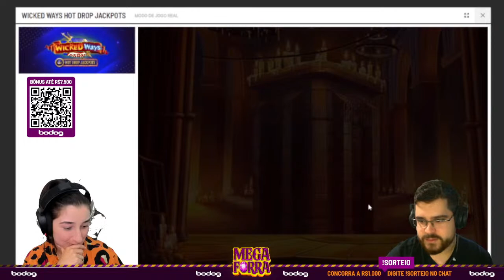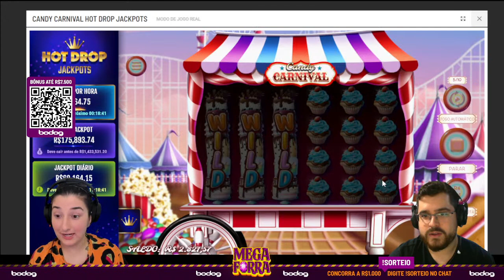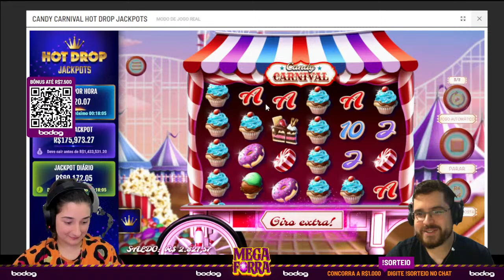Faturando nos slots Hot Drop Jackpot!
Os slots do tipo Hot Drop Jackpot estão se tornando os queridinhos dos fãs de caça-níqueis porque nesse tipo de slot é muito mais fácil ganhar o jackpot.

Slots Hot Drop pagam jackpots com uma frequência muito maior que os slots jackpot tradicionais. Por pagarem mais jackpots, os valores dos Hot Drop são inferiores aos dos slots tradicionais, porém apesar de serem gotas não são desprezíveis.

MegaForra é uma live colaborativa de jogos de cassino. Não vamos desistir até acertar um jackpot gigante!

⚠️ JOGO RESPONSÁVEL Apostas (EM GERAL) envolvem riscos e perigos quando praticado de forma muito intensa e descontrolada. Cassinos e a visualização de tal conteúdo são reservados para adultos. Não jogue se você for menor de 18 anos.